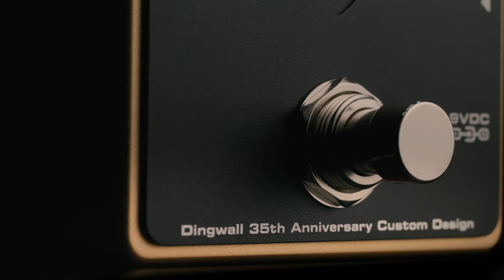Dingwall x Darkglass: 35th Anniversary Limited Edition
To be able to make an homage to a brand that forever changed how we play bass. To be a small portion of the history of this admired company and esteemed friends who portray what devotion to craftsmanship is about.  But more importantly, to express our gratitude to Dingwall for the continued privilege of symbiotic collaboration. For the trust, the inspiration, and the encouragement to work harder.

This is our tribute to a group of passionate colleagues who relentlessly created a line of bass guitars we all love to play. This pedal defines the tone we have been chasing together, with an uncomplicated footprint yet an intricate array of tonality. Carefully curated and streamlined to its core, it combines our best efforts into one limited-edition pedal that we are ecstatic to present to you.